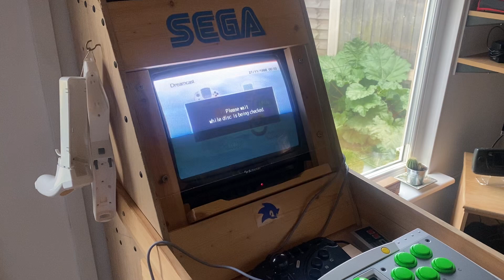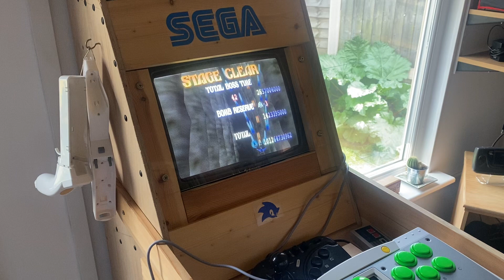Gigawing 2 gameplay on the Sega dreamcast arcade.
Having a quick blast on gigawing 2 on the dreamcast, what a game love my shooters.